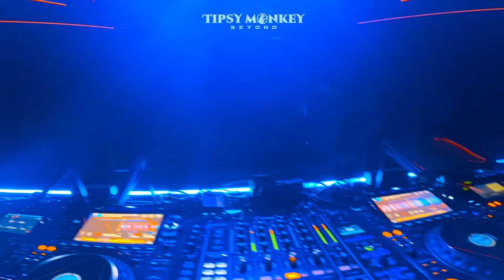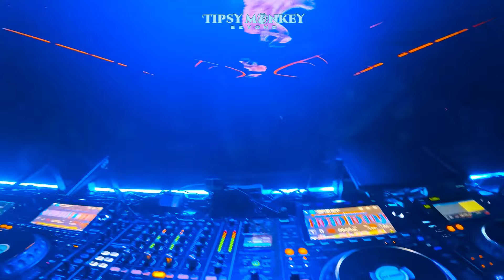LIVE SET ODANAM - DJ DESA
Odanam Night, also known as Manado Night, is a special event held at Tipsy Monkey Beyond that celebrates Manado's rich cultural heritage. It is a night where the local community comes together to enjoy various cultural festivities, including the booming music genre in Manado as known as Disco Tanah, and an iconic dance aka Minahasa Dance.

Odanam Night at Tipsy Monkey Beyond offers a memorable experience that blends entertainment with cultural appreciation, making it a must-attend event for locals and visitors. Guests can indulge in a night of traditional Manado music and dance performances that bring the region's rich heritage to life.

Odanam Night at Tipsy Monkey Beyond is more than just a party; it's an immersive cultural experience where attendees can enjoy the energetic atmosphere, connect with the community, and celebrate the unique traditions of Manado.

This Is Tipsy Monkey Live Streaming Channel. For now, you can Live Streaming our music program

For more information about the live-streaming schedule, please follow

  / tipsymonkey_

Creative Director : Tipsy monkey
Audio Enginer : Tipsy monkey
Lighting Set / Visual : Tipsy Monkey
Studio Setup : Tipsy Monkey